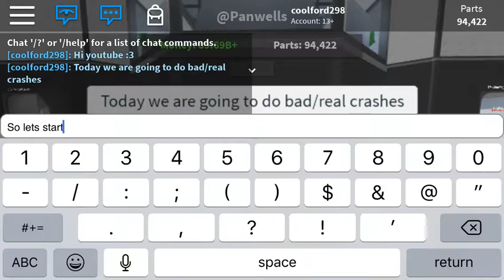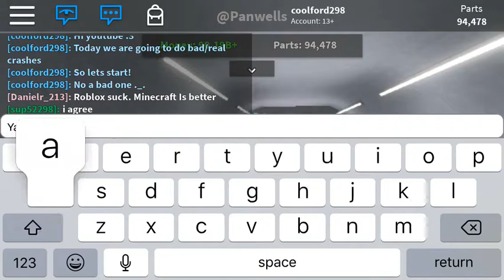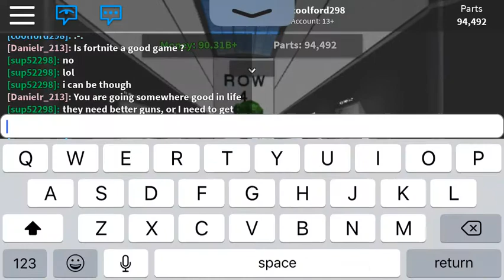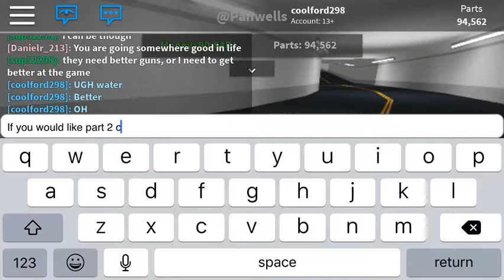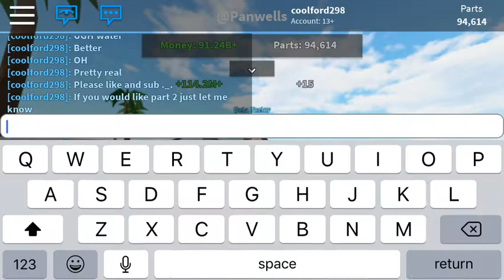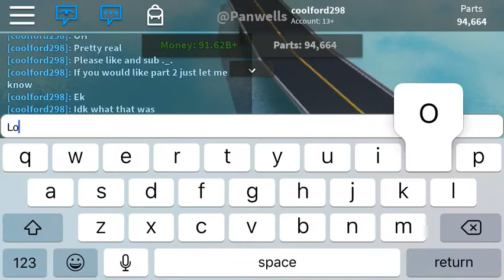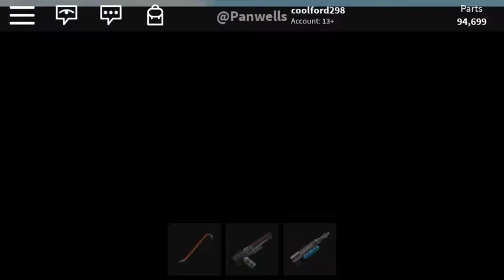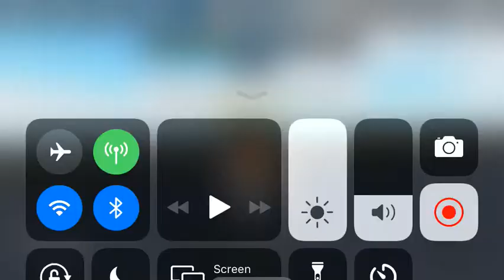Car crash sim real/bad car crashes WENT BAD roblox